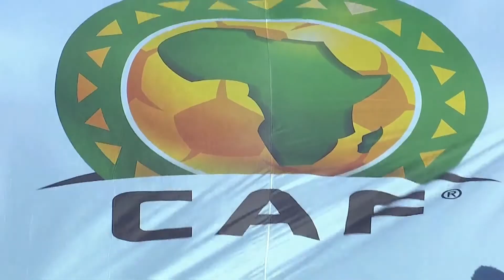ESS vs Orlando Pirates | 2015 Orange CAF Confederation Cup | Final (2nd Leg)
Étoile Sportive du Sahel 1 - 0 (Agg: 2 - 1) Orlando Pirates
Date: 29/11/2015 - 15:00